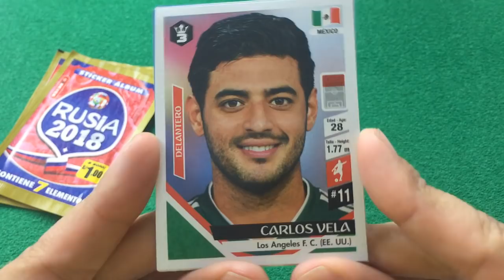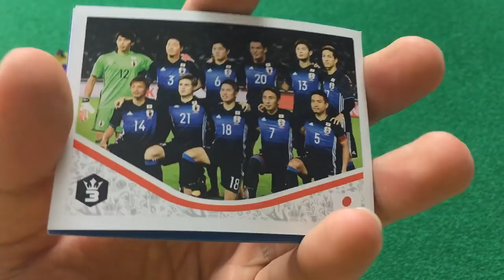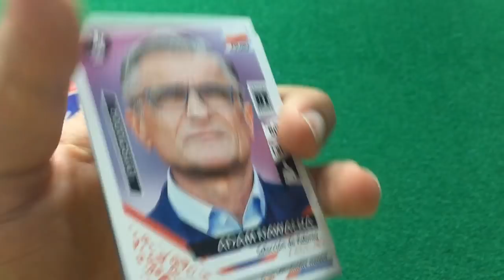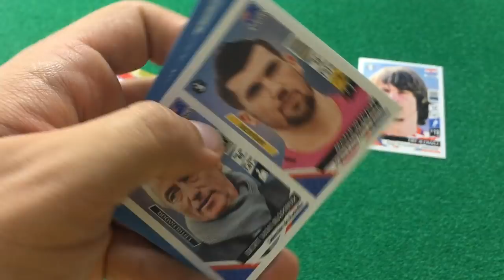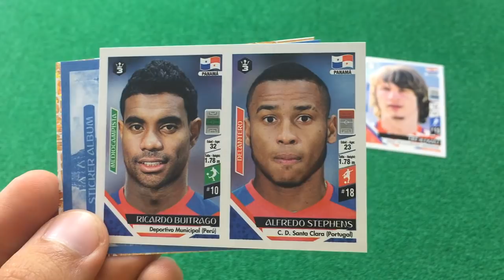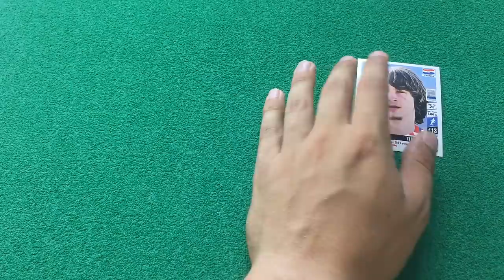PREDICCION con CROMOS FINAL MUNDIAL 2018!! | FRANCIA vs CROACIA